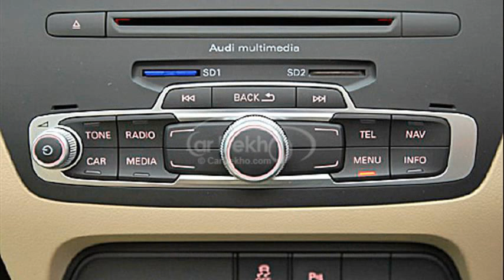audi q3 review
audi q3 review australia
audi q3 review 2014
audi q3 review uk
audi q3 review edmunds
audi q3 review india